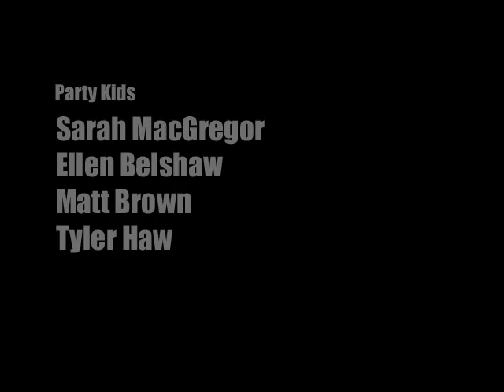Thicker Than Blood (2011)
A short film made for our Grade 12 Communications Technology class.

Kevin and Edmund are two nerdy High School friends. They like playing Zombie Killers 3, riding their one bike, and leveling up in Guardians of Garool. One day they meet an attractive female who invites them to a party that turns their world upside down...